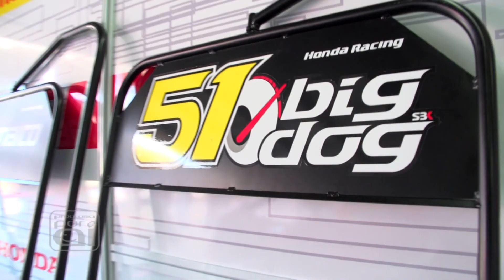Por Aí com J. Cachorrão - Tema: 2ª Etapa Mobil Pirelli SBK 2012